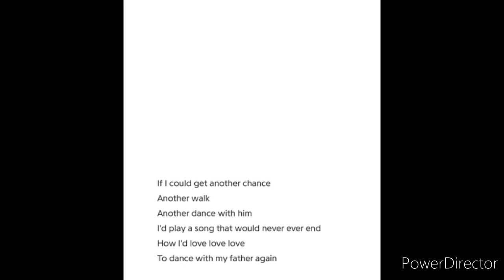Life of Yassi and Issa Pressman After Their Father Left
Life of Yassi and Issa Pressman after their father, Ronnie Pressman, passed away.